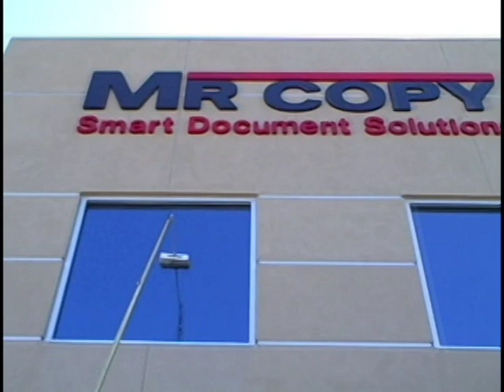Commercial Window Cleaning in 2008-Elite Window Washing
Cleaning the windows at Mr. Copy in San Diego CA. This is one of the developing grounds where efficiency systems were created using one of many methods for cleaning commercial buildings' windows.